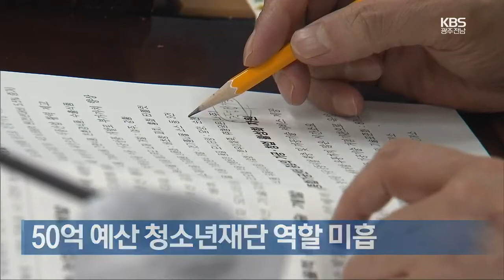[여기는 전남] 전남 태양광·풍력 등 발전 신청 사실상 전부 허가 外 / KBS 211109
50억 예산 청소년재단 역할 미흡
전남 태양광·풍력 등 발전 신청 사실상 전부 허가
이낙연 전 대표, 전남도 방문 김 지사와 환담
전남 벼 경영안정대책비 570억 원 지급